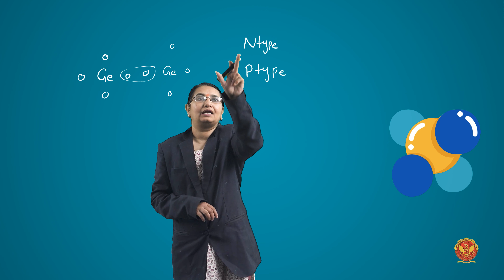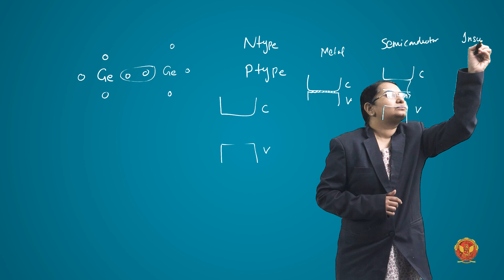3.2 Brief introduction of Metal, Semiconductor, and Insulator | BT201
UNIT 3 | ENGINEERING PHYSICS

3.2  Brief introduction of Metal, Semiconductor, and Insulator

Welcome to our YouTube series dedicated to understanding the fascinating world of solid-state physics! In this detailed video, we take you on a journey through the fundamental concepts and principles that govern the behavior of solids. Whether you're a student seeking clarity or an enthusiast eager to delve deeper into physics, this video has something for everyone.

3.1 Introduction to Solids:

Setting the stage for our exploration, we provide a foundational understanding of solids and their significance in the realm of physics.

3.2 Brief Introduction of Metal, Semiconductor, and Insulator:

Delving into the distinctions between metals, semiconductors, and insulators, we lay the groundwork for understanding their unique properties and behaviors.
Exploring key topics such as the Free Electron Theory of Metal, Fermi Energy Level, Fermi Level of Intrinsic and Extrinsic Semiconductor, Hall Effect, V-I Characteristic of PN Junction Diode, Difference Between Avalanche and Zener Diode, V-I Characteristic of Zener Diode, Kroning and Penney Model, and Solar Cell.

3.3 Numerical Problems Based on Hall Effect and Semiconductors:

Engaging in numerical problem-solving to reinforce understanding and application of concepts related to the Hall effect and semiconductor physics.
Questions Covered:

Let's embark on this enlightening journey together and expand our knowledge of solid-state physics!